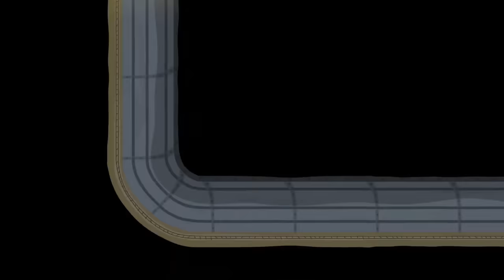Famille de Gaston 🐞 Le Petit Royaume de Ben et Holly 🐞 Dessin animé